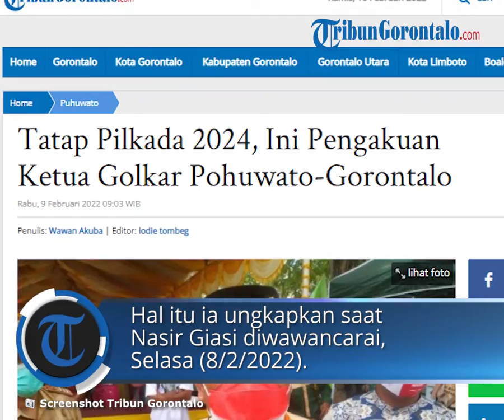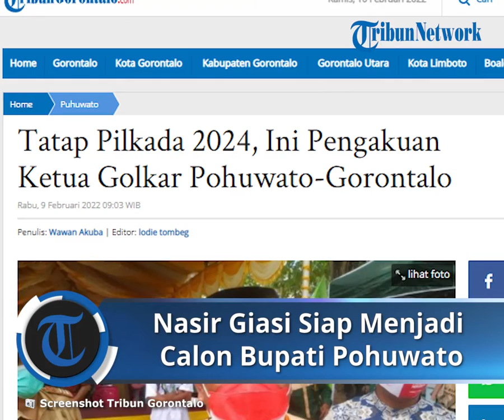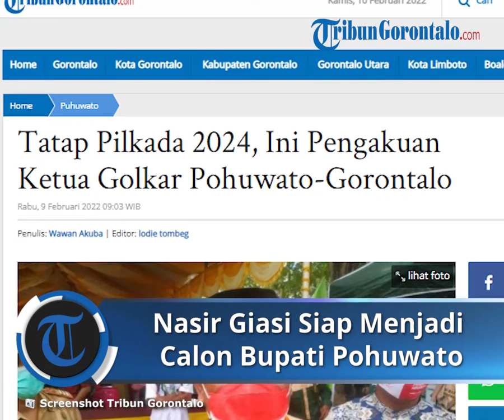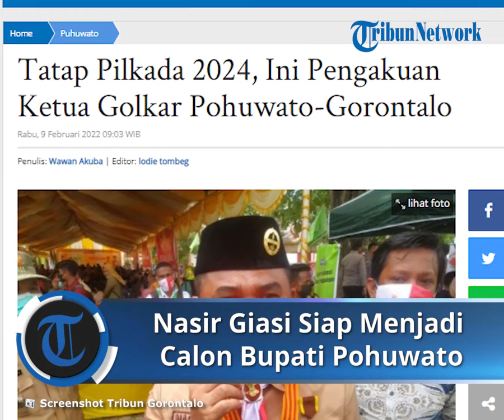Tatap Pilkada 2024 Ketua DPC Partai Golkar Nasir Giasi Siap Calonkan Diri Menjadi Cabup Pohuwato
Laporan Wartawan TribunGorontalo.com, Wawan Akuba

TRIBUN-VIDEO.COM - Pilkada Serentak 2024 di Kabupaten Pohuwato, Provinsi Gorontalo bakal ramai. Beberapa figur calon bupati mulai bermunculan.

Satu di antaranta, Nasir Giasi. Ketua DPD Partai Golkar Pohuwato ini mengaku sebagai petugas partai, dia berkeinginan untuk maju sebagai Cabup Pohuwato. Hal itu ia ungkapkan saat diwawancarai, Selasa (8/2/2022).

Nasir yang merupakan Ketua DPRD Pohuwato itu bahkan mengaku, ia semakin optimis setelah sedikitnya ada enam hasil musyawarah kecamatan (muscam) Partai Golkar mengusung dia menjadi calon bupati.

Menurut Nasir, adalah tindakan naif jika ia tidak menggubris permintaan para kader agar dirinya mencalonkan diri. Apalagi untuk kader Partai Golkar dengan perolehan 10 kursi di DPRD Pohuwato.

“Sudah enam yang melaksanakan musyawarah kecamatan. Dari enam itu, merekomendasikan saya untuk maju menjadi calon bupati atau calon wakil bupati,” tegas Nasir.

Keputusan itu kata Nasir, nantinya akan diperkuat dalam rapat kerja daerah (rakerda). Karena menurutnya, nanti ada tahapan-tahapan lebih lanjut terkait pencalonan itu. Dan ia siap mengikuti tahapan itu.

“Seorang pimpinan partai itu kan harus punya ambisi. Partai itu kan kekuasaan, politik itu kan adalah kekuasaan,” ungkap Nasir.

Ditegaskan lagi oleh Nasir, bahwa dirinya siap lahir batin untuk mencalonkan diri, baik menjadi bupati maupun calon wakil bupati.

Saat ini ia belum mau menyebut siapa nama yang akan mendampinginya jika mencalonkan diri jadi bupati. Sebab pencalonan dirinya sebagai orang nomor satu di Bumi Panua itu, menurutnya masih status ‘seandainya’.

“Yang jelas kita sosialisasi dulu menaikan elektabilitas partai,” ungkapnya. (wan)

Artikel ini telah tayang di Tribungorontalo.com dengan judul Tatap Pilkada 2024, Ini Pengakuan Ketua Golkar Pohuwato-Gorontalo,
Penulis: Wawan Akuba | Editor: lodie tombeg